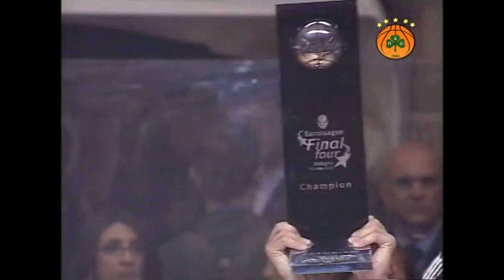Bodiroga & Kutluay SHOCK Kinder IN BOLOGNA with 43 POINTS | 2002 Euroleague Final | Full Highlights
Virtus Bologna hosts Panathinaikos this week for Euroleague Round 20, so we remember arguably the most historic battle between these two Euroleague giants!

Enjoy full highlights of Dejan Bodiroga & Ibrahim Kutluay leading Panathinaikos to their third Euroleague Championship against Kinder , in 2002!

The Final Four took place in Bologna, the home of Kinder, in 3-5 May, 2002.
As it's obvious the arena was stacked with Kinder's fans but there were also about 1000 Panathinaikos fans to create an electrifying atmosphere in the final. Bodiroga and Kutluay were doing everything on the court from scoring to rebounding, while Kutluay took over in the clutch with a huge three to seal the trophy for the Greens.
It was Zeljiko Obradovic's intelligence that turned the game around, as he deceided to bring young Lazaros Papadopoulos on the court, while Kinder was holding a double-digit lead until late in the first half. The rest is history.

Bodiroga was named Final Four MVP with 21 points (7/12 2pt 1/2 3pt 4/4 ft), 7 rebs, 4 assists in the final.
Kutluay put up 22 points (3/5 2pt 4/7 3pt 4/6 ft), 5 rebs.